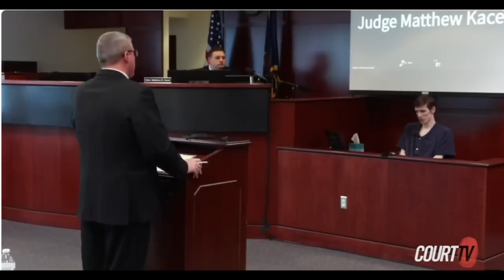The Shocking Crimes Of Shanda Vander Ark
Resources:
DV Resource:
The Trevor Project:
.hetrevorproject.org